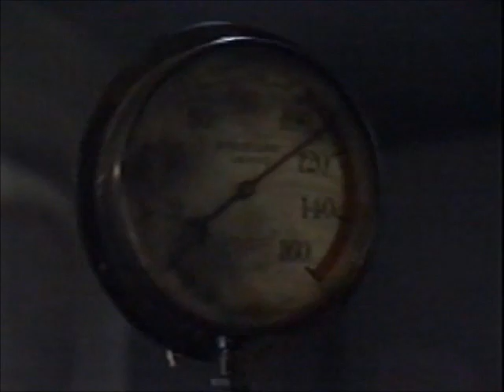The Tripods Episode 15 PART 1